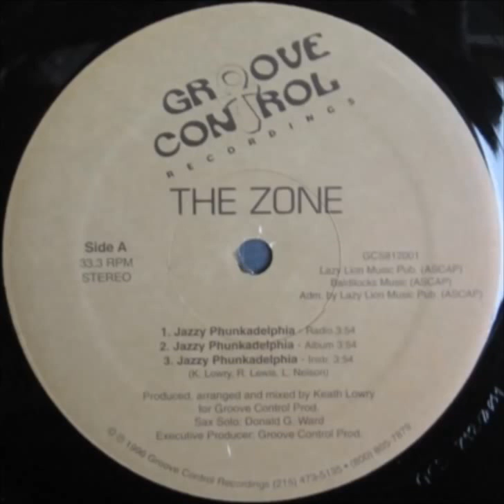The Zone - Don't Need A Gatt